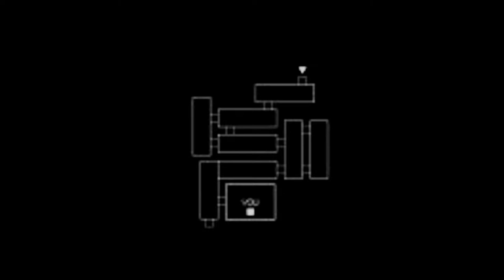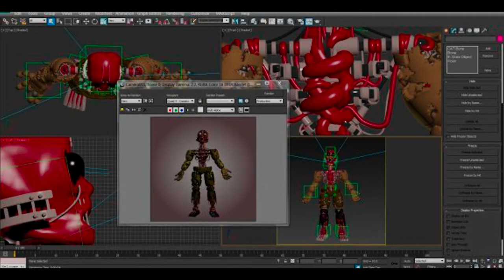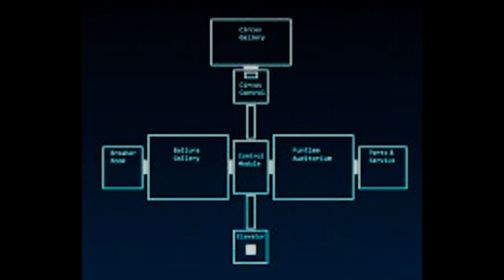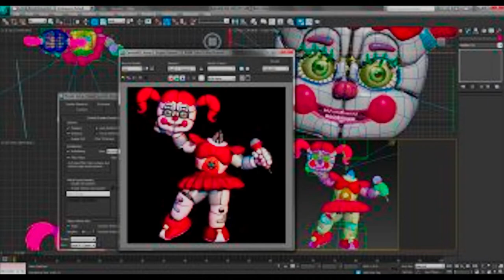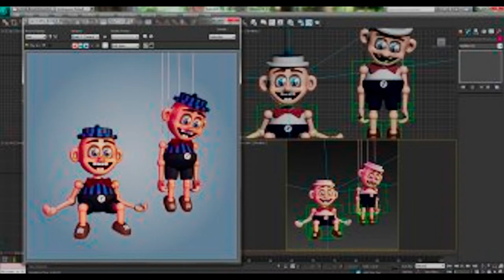Evolution of FNAF Teasers (2014 - 2021)